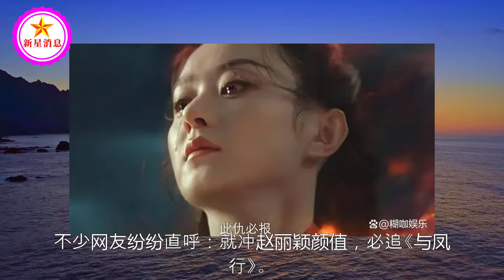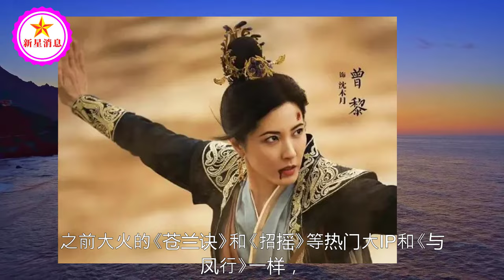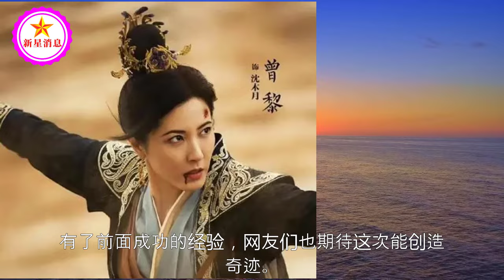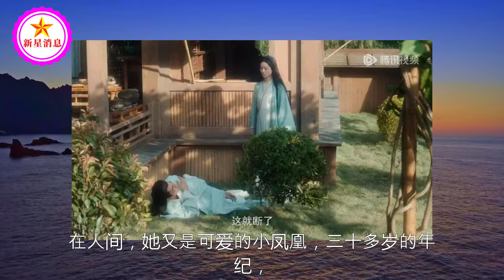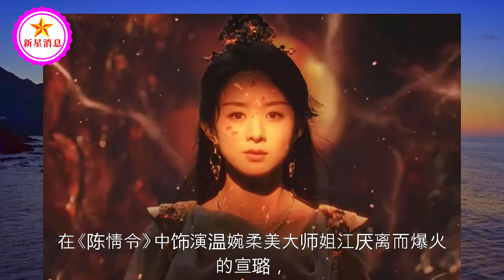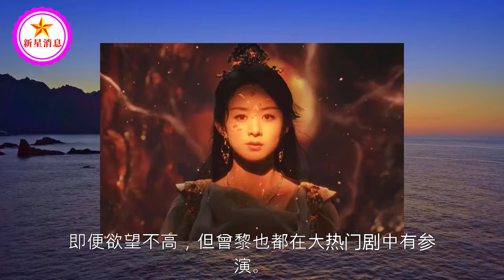《与凤行》来袭！原本冲着赵丽颖去的，没想到被47岁的女配惊艳了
《与凤行》来袭！原本冲着赵丽颖去的，没想到被47岁的女配惊艳了 | 新星消息